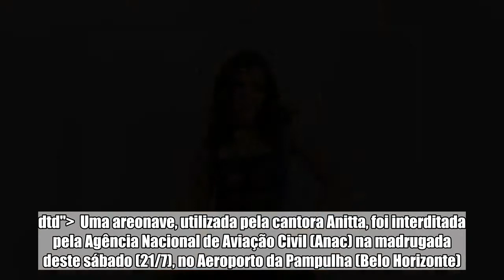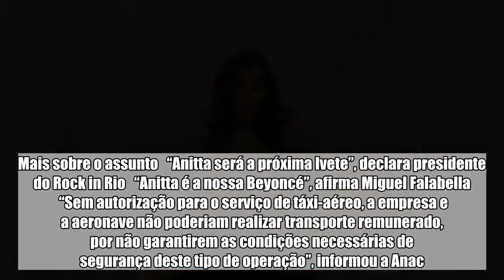Avião utilizado por Anitta é apreendido pela Anac em Belo Horizonte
!DOCTYPE html PUBLIC "-//W3C//DTD HTML 4.0 Transitional//EN" " Uma areonave, utilizada pela cantora Anitta, foi interditada pela Agência Nacional de Aviação Civil (Anac) na madrugada deste sábado (21/7), no Aeroporto da Pampulha (Belo Horizonte). Segundo o órgão de fiscalização, o avião (PP-MCG) e a empresa de táxi-aéreo não tinham autorização para operar.  O jato, modelo Phenom 300, foi fiscalizado durante uma operação contra transporte aéreo clandestino.   Mais sobre o assunto “Anitta será a próxima Ivete”, declara presidente do Rock in Rio “Anitta é a nossa Beyoncé”, afirma Miguel Falabella  “Sem autorização para o serviço de táxi-aéreo, a empresa e a aeronave não poderiam realizar transporte remunerado, por não garantirem as condições necessárias de segurança deste tipo de operação”, informou a Anac.  Anitta lançou, nessa ta (20), a música Medicina. Ela era uma das atrações de uma festa em Belo Horizonte.    VER COMENTÁRIOS